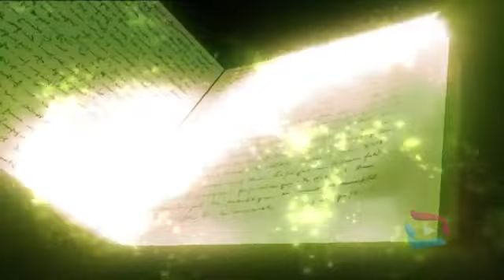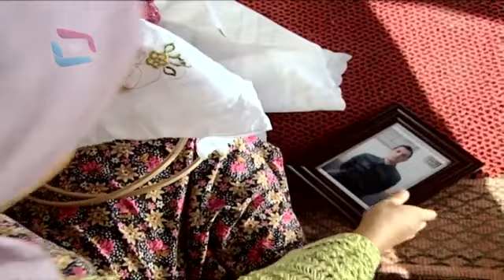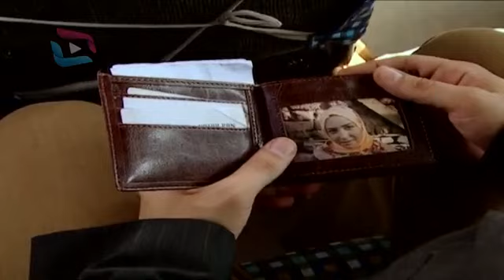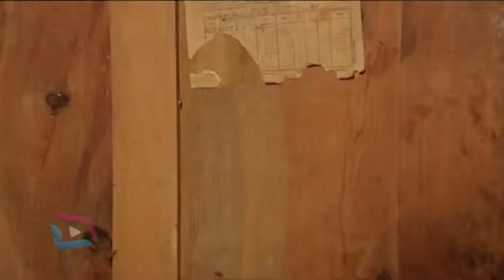Büyük Buluşma - Ayrılık